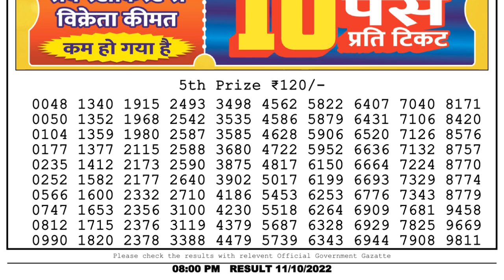🔴Dear Lottery Sambad Live 8pm today 11.10.22 Nagaland State Lottery Result